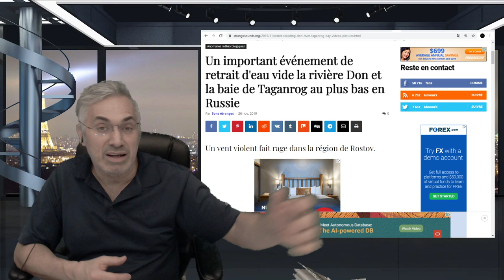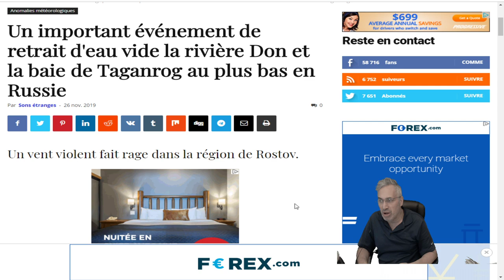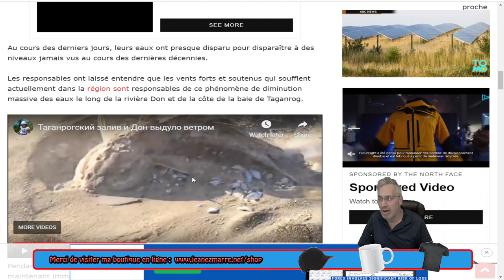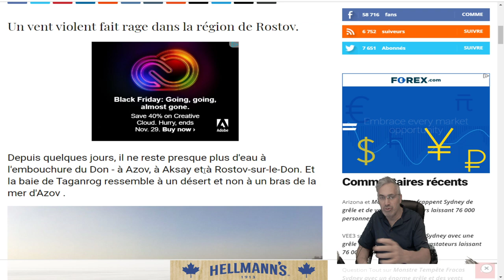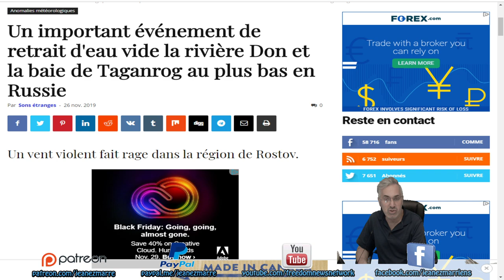WOW;MAIS QUE VIENT- IL DE SE PASSER EN RUSSIE;UNE RIVIÈRE DISPARAÎT!